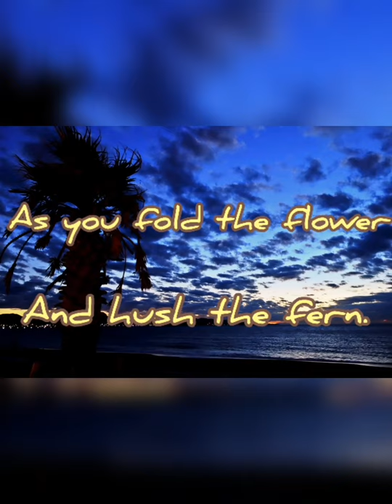Twilight (Poem By Hazel Hall)